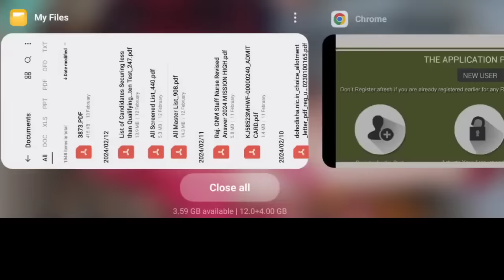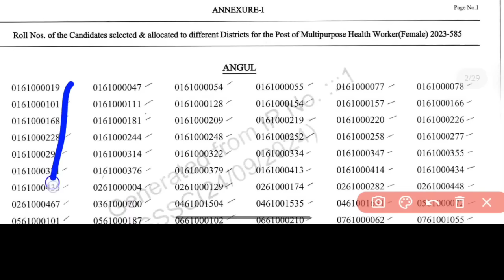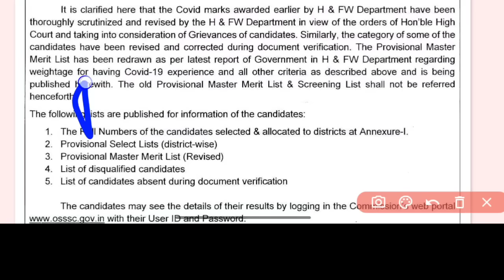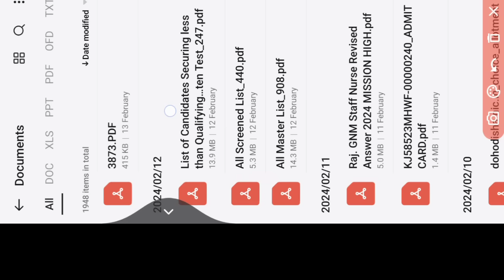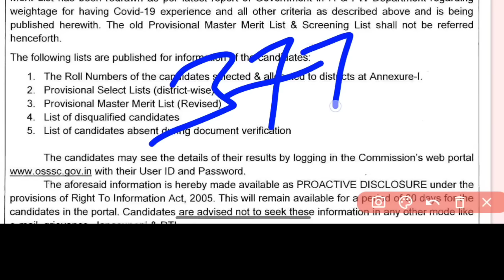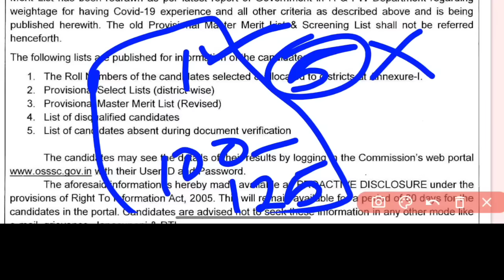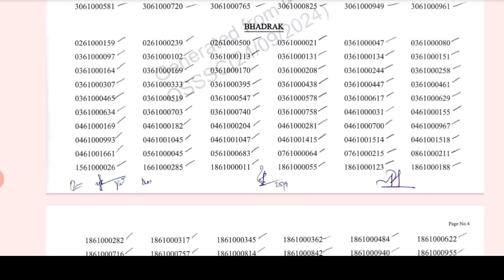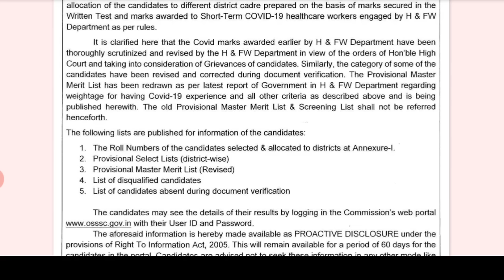OSSSC 2753 MPHW(F) CUT OFF କେତେ ଗଲା❓DISQUALIFIED LIST❓OSSSC MPHW/ANM RESULT OUT